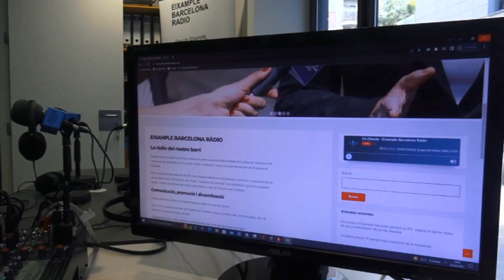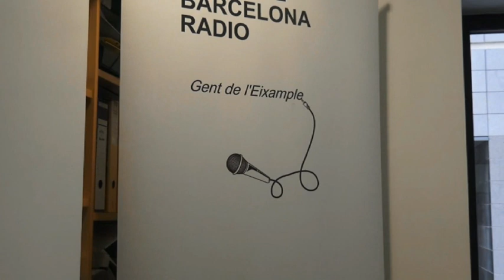EIXAMPLE BARCELONA RADIO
Les nostres instalacions.